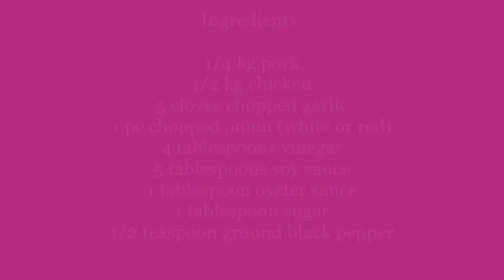THE WELL-LOVED FILIPINO ADOBO! A TIME-HONORED YET SIMPLE RECIPE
This recipe follows the marinating  technique in cooking Adobo. Using this technique ensures that the meat is well-preserved and well-seasoned.